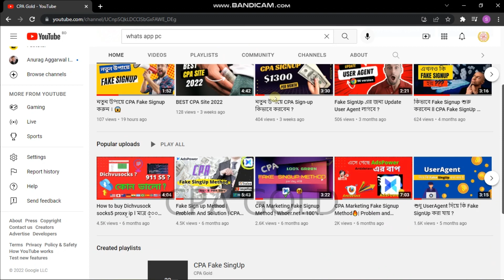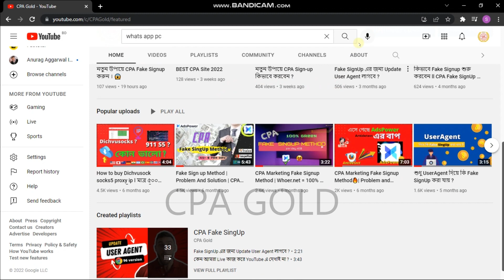কিভাবে FAKE SignUp করবেন $1000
Skype : CPA Gold
Skype Link : live:.cid.b0b646489e1f763
10 a.m. to 01 p.m.
03 p.m. to 09 p.m.

Fake Signup method is currently a very popular and widely used term in the CPA marketing world.
Those who want to earn money from fake signup method in the right way, I hope you will definitely watch this video. This video discusses in detail why your account is being blocked by going to fake signup and tries to show the solution in hand.